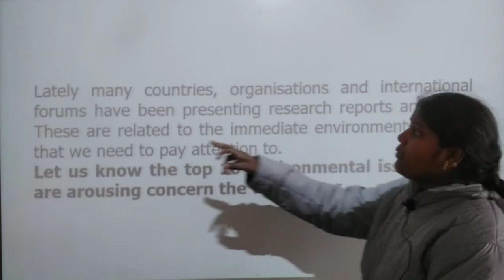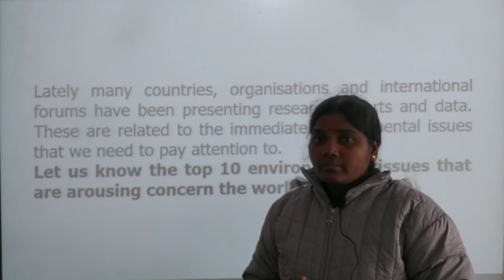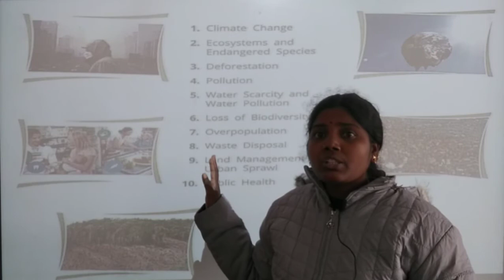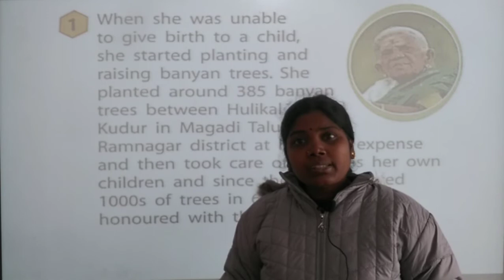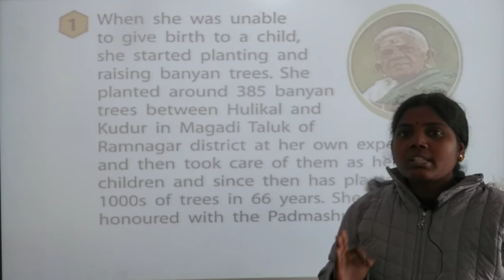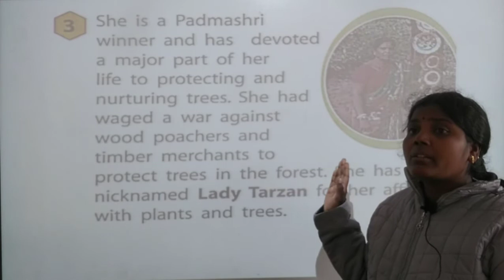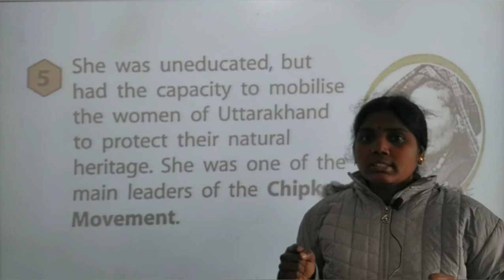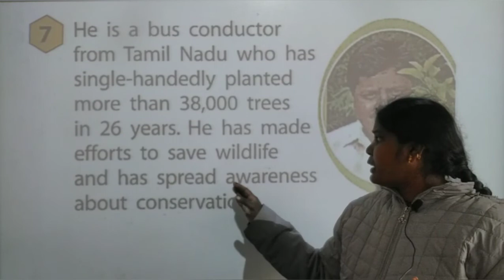V-GK (LESSON 14 & 15)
Class V GK. Lesson 14 and 15 explanation with answer.